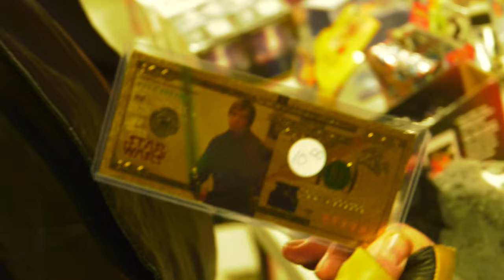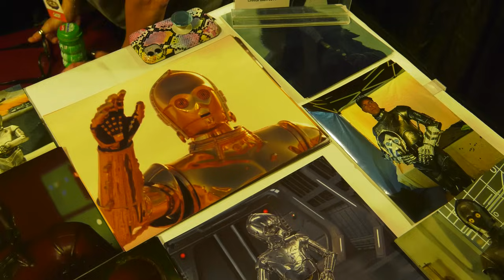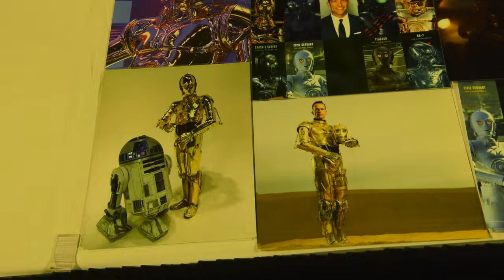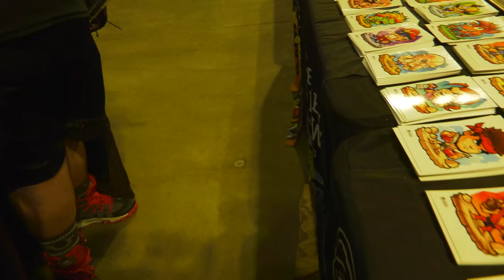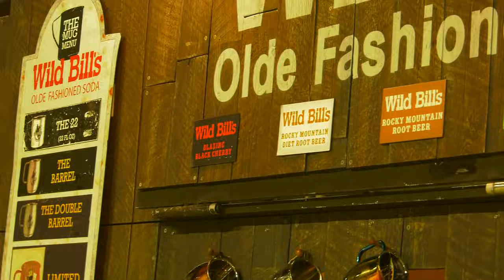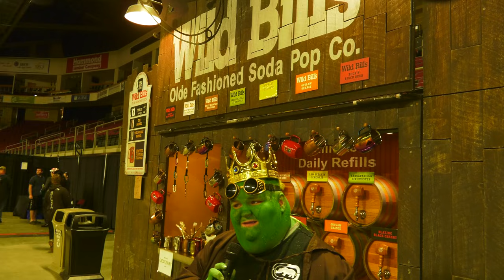Fatty On The Streets! Bangor Comic & Toy Con : Bangor, Maine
Thank you to everyone who participated in this video!

Kill City Cup
Queen Gia Love

Cosplayers
Mamaweedqueen
Queen Gia love
Candyxneko